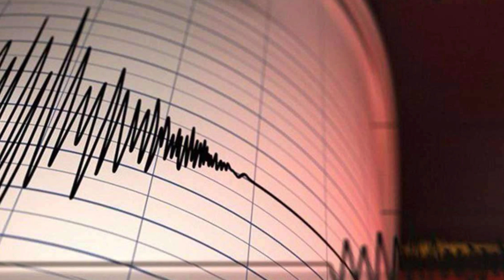Earthquake in Sunrise Manor, Clark County, Nevada USA | Earthquake in Nevada 2022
Earthquake in Nevada City USA
Today earthquake in Nevada City
Nevada city earthquake 2022 today
Dangerous earthquake in Nevada city
The United States Geological Survey reported a magnitude 2.6 quake in the United States near Sunrise Manor, Clark County, Nevada, only 9 minutes ago. The earthquake hit in the evening on Thursday, September 29th, 2022, at 8:06 pm local time at a very shallow depth of miles. The exact magnitude, epicenter, and depth of the quake might be revised within the next few hours or minutes as seismologists review data and refine their calculations, or as other agencies issue their report.
A second report was later issued by the citizen-seismograph network of RaspberryShake, which listed it as a magnitude 2.6 earthquake as well. A third agency, the European-Mediterranean Seismological Centre (EMSC), reported the same quake at magnitude 3.1.
Based on the preliminary seismic data, the quake was probably felt by many people in the area of the epicenter. It should not have caused significant damage, other than objects falling from shelves, broken windows, etc.
In Sunrise Manor (pop. 189,400) located 1 miles from the epicenter, the quake should have been felt as light shaking.
Weak shaking might have been felt in Nellis Air Force Base (pop. 3,200) located 2 miles from the epicenter.
Other towns or cities near the epicenter where the quake might have been felt as very weak shaking include North Las Vegas (pop. 234,800) located 3 miles from the epicenter, Las Vegas (pop. 623,700) 5 miles away, Winchester (pop. 28,000) 7 miles away, Whitney (pop. 38,600) 8 miles away, and Paradise (pop. 223,200) 10 miles away. In Spring Valley (pop.